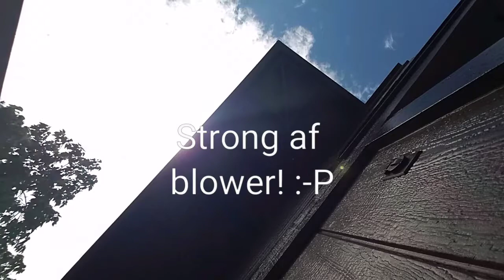VLOG 228 CYCLING GAINS AND CLEAN CHAINS!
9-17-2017...finally won 2 sprints at bunch ride! Stoked & ecstatic!